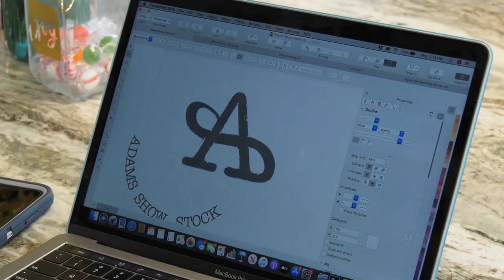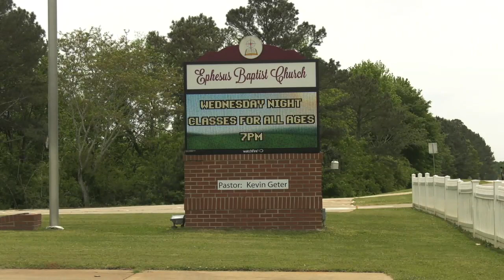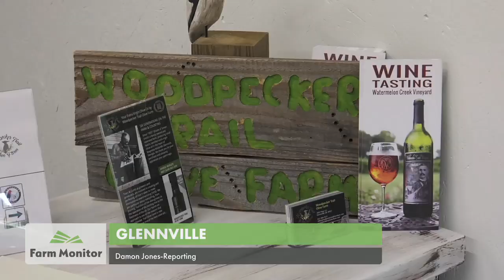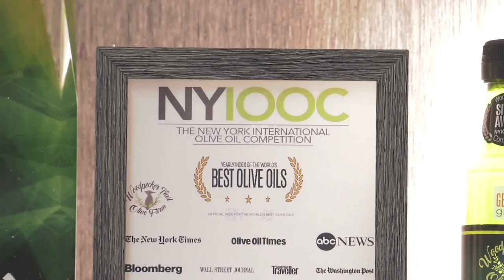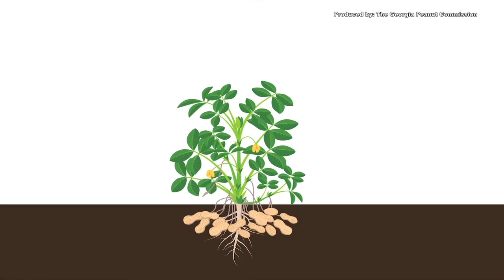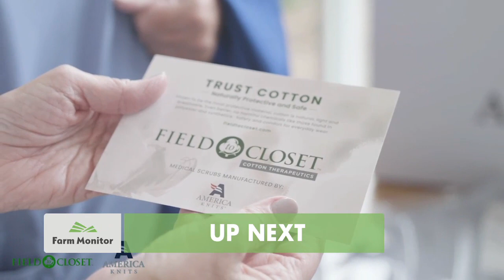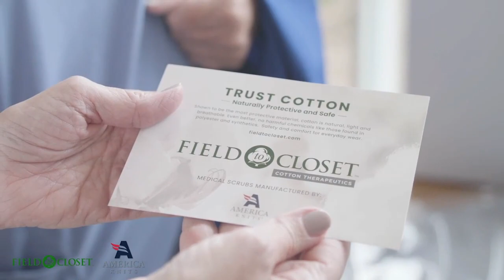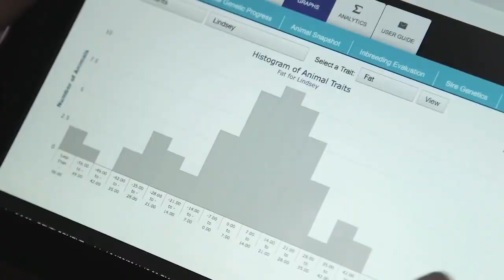Farm Monitor - October 2, 2021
WE'LL TELL YOU WHAT'S BEING DONE IN CARROLL COUNTY TO SPEED UP INTERNET SERVICE THERE... AND WHY ONE FARMER DECIDED TO CANCEL HIS INTERNET SERVICE ALTOGETHER. SOMETHING THAT'S NOT SLOWING DOWN ANY TIME SOON, IS THE GEORGIA OLIVE INDUSTRY, IN FACT, IT IS RAMPING UP.  HEAR FROM ONE PRODUCER ON THE CAREFUL STEPS THEY TAKE IN HELPING TO CREATE SOME OF THE HIGHEST QUALITY OLIVE OIL THE MARKET HAS TO OFFER. PLUS, RAY WITH A SPECIAL LOOK AT THE UNSUNG HEROES OF THE RODEO BUSINESS, THE STOCK CONTRACTORS, AND THE ANIMALS THEY PROVIDE. BEST OF ALL, HE DIDN'T HAVE TO GO TO TEXAS OR OKLAHOMA TO FIND ONE. THERE'S A FATHER AND SON TEAM WHO'S BEEN DOING IT FOR A QUARTER-CENTURY RIGHT HERE IN GEORGIA. THESE STORIES AND SO MUCH MORE ON THIS EPISODE OF THE FARM MONITOR.